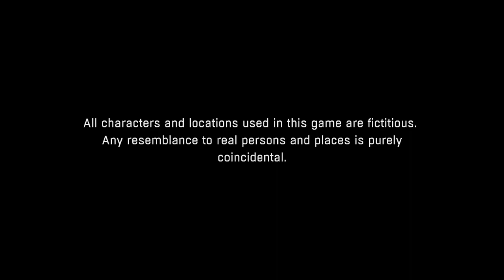Dying Light 2020 11 29 21 00 29 01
dying light on crack